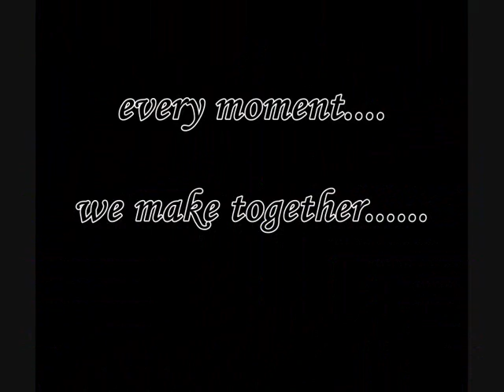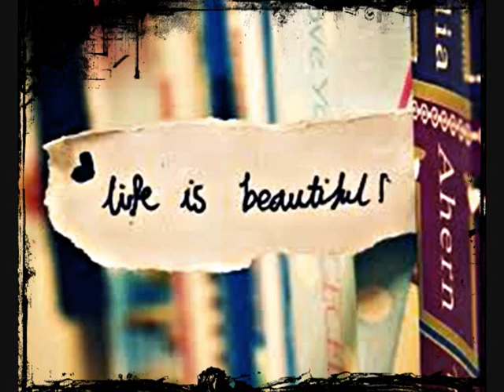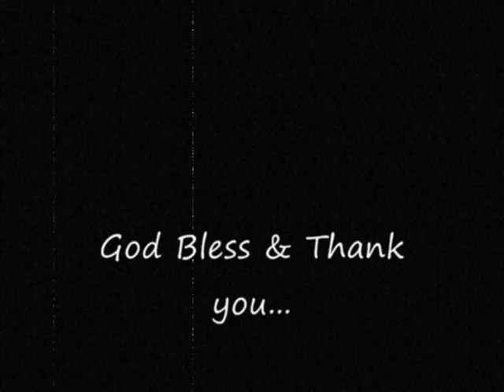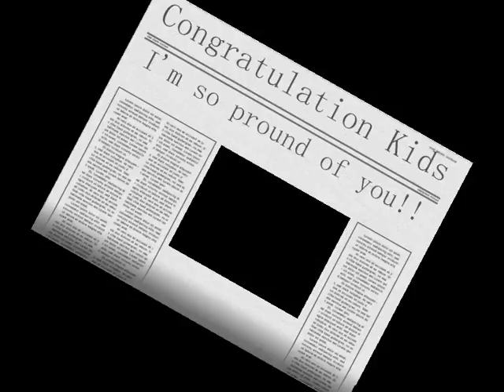youtube video #-BnCALvCXdw